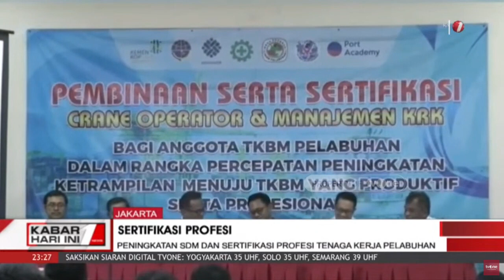Untuk Tingkatkan SDM, Induk Koperasi Tenaga Kerja Pelabuhan Adakan Sertifikasi Profesi | tvOne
Kabar Hari Ini, - Untuk Tingkatkan SDM, Induk Koperasi Tenaga Kerja Pelabuhan Adakan Sertifikasi Profesi | Kabar Hari Ini tvOne

KHI01
FR01
AL01